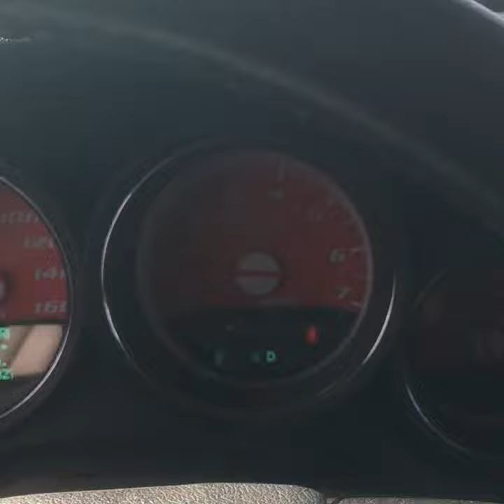Playing in Ron Couch's 2008 ModFathers Customz Daytona